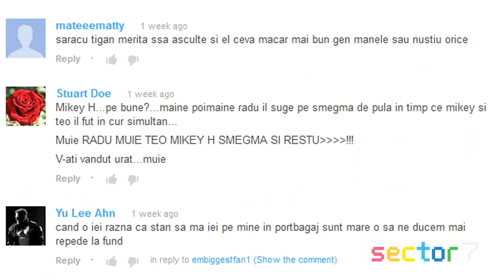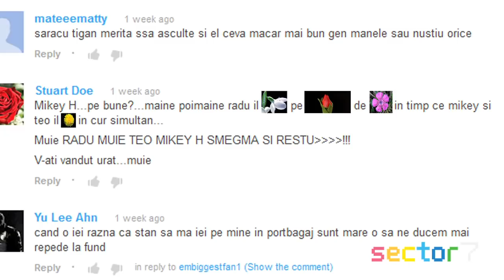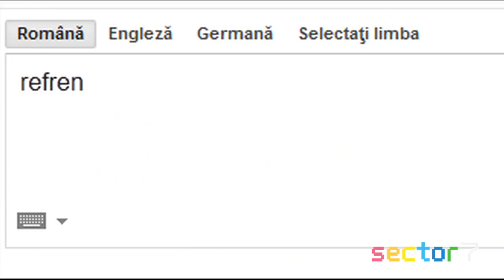Nimic Nou 7 - Asta-i Tuica De Tulcea!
Prezentat de Teo
Scris de: Raul Gheba + Teo + Radu "PiticiGratis" Alexandru + Alex Cotet
DOP: Marius Donici
Regie: Alex Cotet
Montaj:  Cristian Maraloiu
Regie: Alex Cotet
Montaj: Alex Cotet, Cristian Maraloiu
Muzica/Sunet: Emmanuel Deaconu